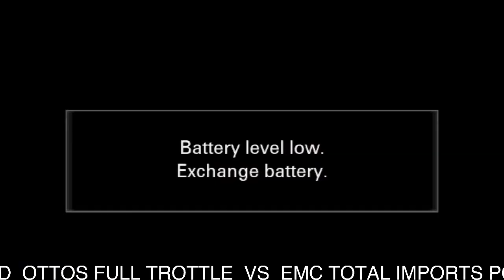ANTIGUA BARBUDA BASKETBALL ASSOCIATION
DIVISION 1 LEAGUE